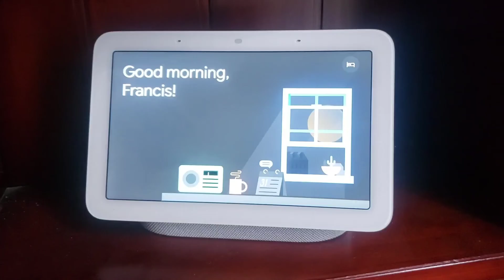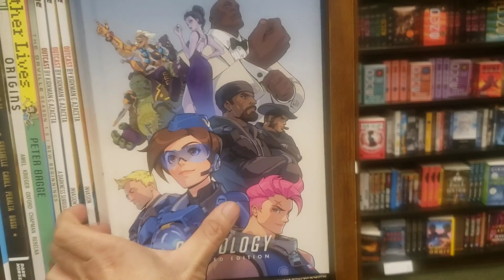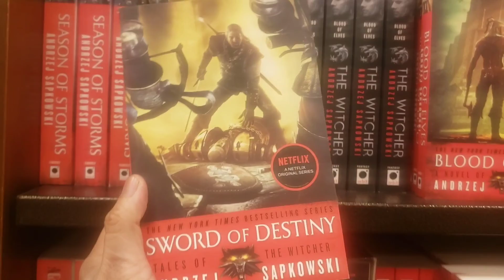Making my bed | Exploring the cozy town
Shot another relaxing video as inspired by Veda Corvus, one of my favorite Youtubers. Her videos are so very soothing. I'm still a complete beginner at this Youtube creator thing but I want to eventually become a pro at videography and have yet another valuable skill in my toolbelt.